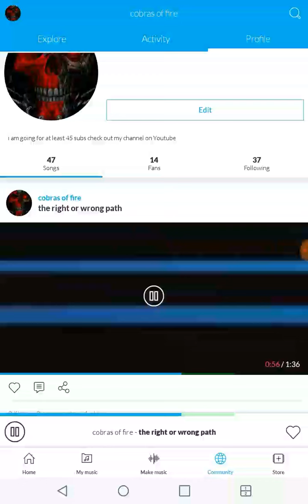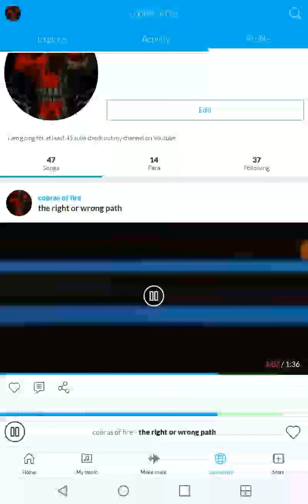My mashup, the right or wrong path